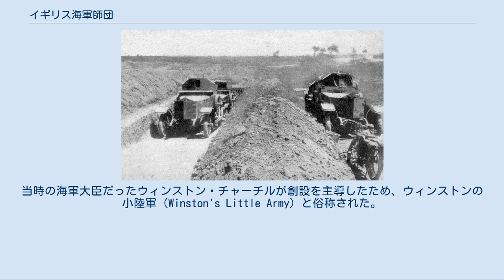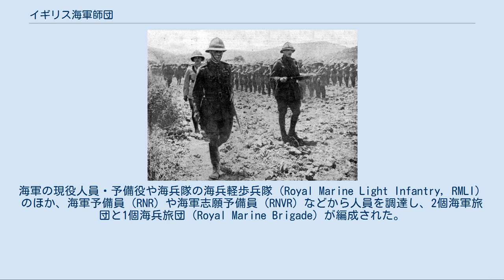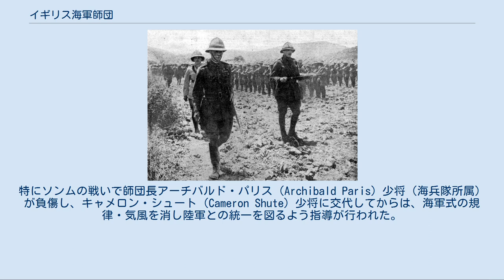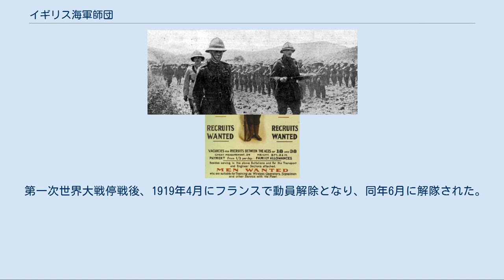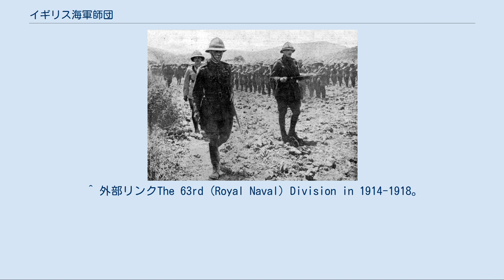イギリス海軍師団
ガリポリ戦中にギリシャで演習するイギリス海軍師団。
（1915年） イギリス海軍師団（いぎりすかいぐんしだん）とは、第一次世界大戦時にイギリス海軍が編成した陸上戦闘部隊である。
正式名称は王室海軍師団（Royal Naval Division, RND）である。
ガリポリの戦いに参加した。
1916年に陸軍省に移管されて第63師団へ改編され、その後は西部戦線で戦った。
当時の海軍大臣だったウィンストン・チャーチルが創設を主導したため、ウィンストンの小陸軍（Winston's Little Army）と俗称された。
 新兵募集ポスター。
 19世紀においてイギリス海軍は、海兵隊と水兵陸戦隊からなる陸上戦闘部隊として海軍旅団（Naval Brigade）を編成することがあった。
戦時に必要に応じて編成する臨時の部隊ではあったが、水兵に対してもポーツマスの砲術学校で特別の陸戦訓練が施されていた。
イギリス海軍にとっては水上戦闘が少ない時代であったことから、例外的に実戦経験を経ることが多い部門だった。
 1914年8月に第一次世界大戦が勃発すると、海軍大臣ウィンストン・チャーチルの主導で、艦艇乗り組みなどの特定勤務についていない余剰海軍将兵の有効活用を目的として、海軍旅団を拡大した師団規模の陸上戦闘部隊の編成が行われることになった。
そうした余剰海軍将兵が2万～3万人存在していた。
海軍の現役人員・予備役や海兵隊の海兵軽歩兵隊（Royal Marine Light Infantry, RMLI）のほか、海軍予備員（RNR）や海軍志願予備員（RNVR）などから人員を調達し、2個海軍旅団と1個海兵旅団（Royal Marine Brigade）が編成された。
このうちRMLIやRNVRからの人員は、キッチナー陸軍への志願者をRMLIやRNVRに配転した者が中心である。
あくまで海軍組織の一部として階級や規則は海軍式とされ、部隊旗は軍艦旗を使用した。
その実態はほとんど訓練は受けておらず、飯盒などの装具の充足率は20%、海軍旅団の兵にやっと旧式小銃が渡されたのは戦地への上陸3日前という有様だった。
 そして、9月に3個の旅団を合わせてイギリス海軍師団が編成された。
師団はベルギーのアントウェルペン（アントワープ）の防衛に派遣されることになり、1914年9月20日に海兵旅団がダンケルクへ上陸した。
海兵旅団は10月4日にドイツ軍攻撃下のアントウェルペン防衛線に展開し、ベルギー軍と協力して、ドイツ軍と交戦した。
ベルギー国王アルベール1世との会談のためにアントウェルペン訪問中だったチャーチル海相は、24時間にわたって海兵旅団の直接指揮をとった。
後続の海軍旅団2個も10月5日にダンケルクに上陸し、10月7日からアントウェルペンの戦いに参加した。
しかし、すでに連合国軍は敗勢でベルギー軍は撤退を開始しており、イギリス海軍師団も後衛としてベルギー軍の退却を援護した後に、10月8日夕刻には防衛線から撤退を始めた。
10月11日までに師団主力はかろうじて脱出したものの、ベルギー軍が舟艇橋を爆破したために2500人が取り残され、うち海兵旅団の約1000人はドイツ軍の捕虜となった。
また、第1海軍旅団の約1500人も中立国オランダ領に逃げ込み、抑留された。
 ガリポリのヘレス岬でイギリス海軍師団と共同作戦中のイギリス海軍航空隊の装甲車部隊。
 1915年には、再編成と訓練の後に4月からガリポリの戦いに参加した。
当初は陽動部隊として使用されたが、上陸4日目の4月28日から4個大隊がオーストラリア・ニュージーランド軍団の増援として主戦線であるアンザック入江方面へと送られ、600名以上の損害を受けた。
ヘレス岬方面でも5月からのクリチア（Krithia）の戦闘にフッド大隊が投入され、6月には師団の全力をもって攻勢に参加した。
その後、戦闘が塹壕戦となってこう着状態となると、ガリポリ作戦中止までの間、ヘレス岬方面で守備任務に就いた。
師団の人的損害は大きく、作戦終結時には海軍固有の人員は少数になるほどだった。
 1916年4月に陸軍省傘下に移管となり、5月にフランスへ移動、7月に第63師団へと改編された。
これまでの隷属部隊は一部が統合・解隊された一方、新たな陸軍部隊が1個旅団以上編入となり、海軍部隊としての特色は薄れた。
特にソンムの戦いで師団長アーチバルド・パリス（Archibald Paris）少将（海兵隊所属）が負傷し、キャメロン・シュート（Cameron ...